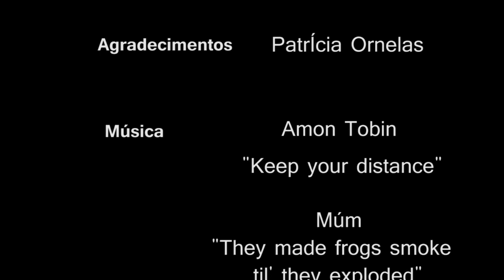Defloração Coagida - Video art - Magda Ornelas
"Defloração Coagida" é um trabalho de video arte realizado em 2013 no âmbito da cadeira de Laboratório de Multimédia I.